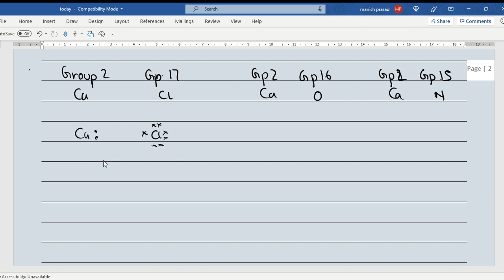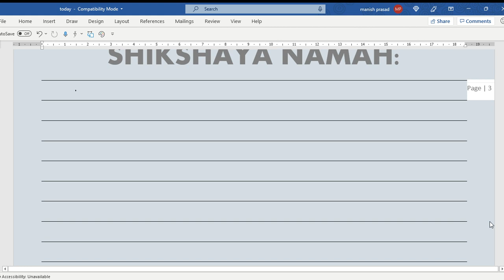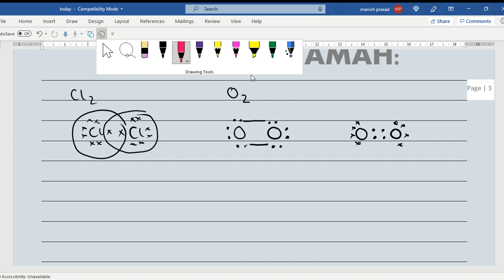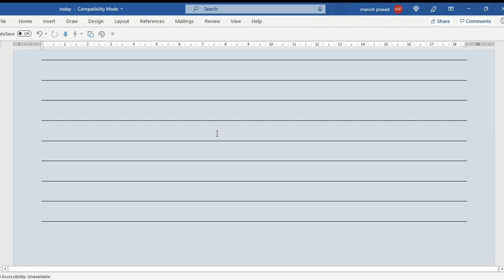Ionic and Covalent Bonding